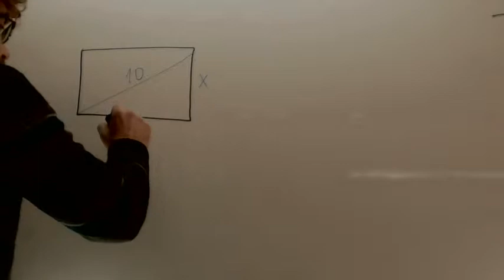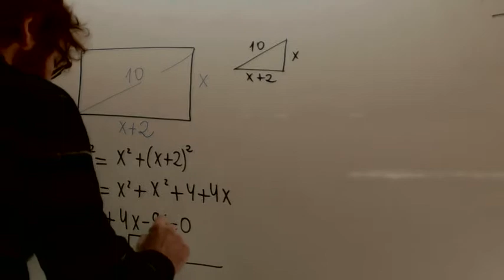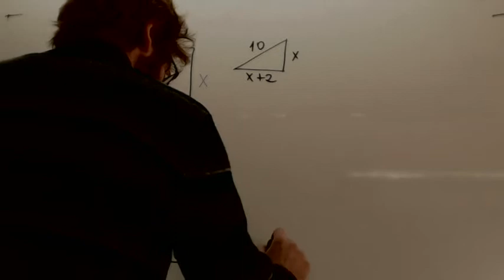Problemas Ecuaciones segundo grado 02 Matematicas Acceso CFGS Academia Usero Estepona